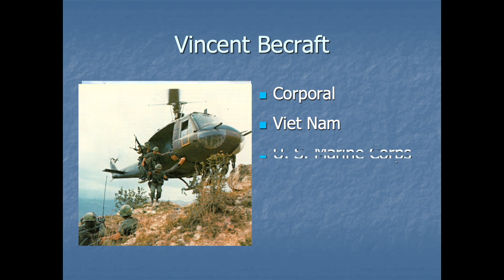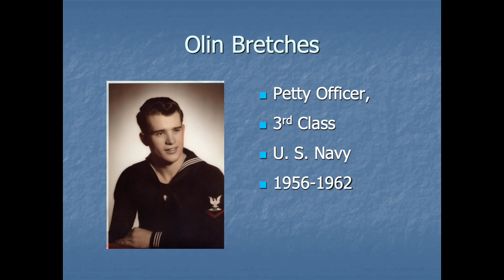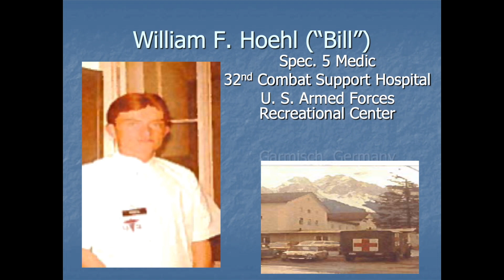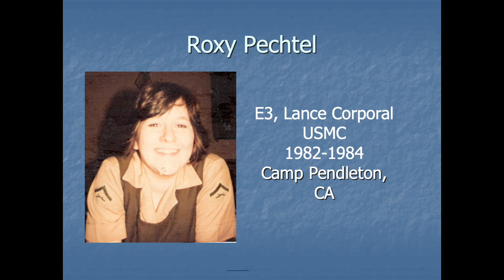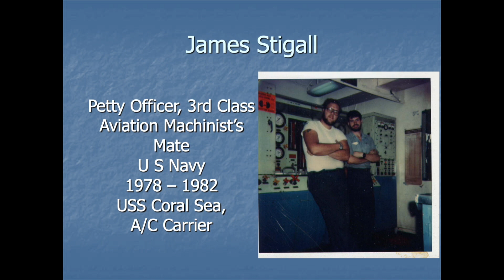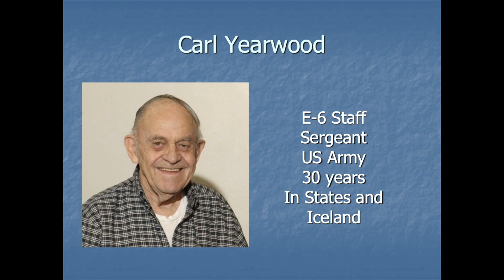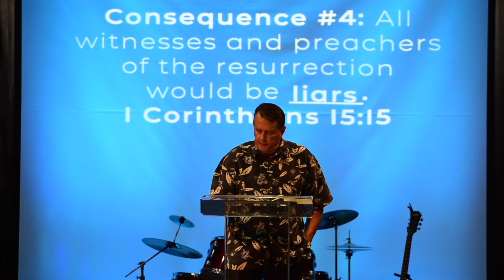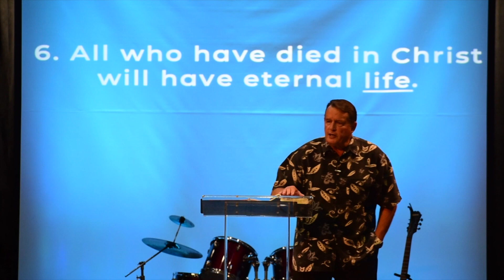Trinity ONLINE - May 24, 2020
We believe that Jesus changes lives. We've seen it.
We're here to connect to God and to you and impact our world with His love.

OurTrinity.org